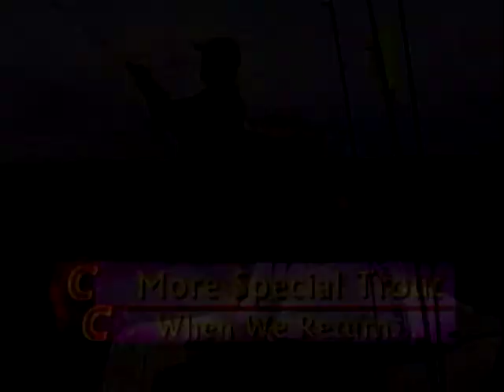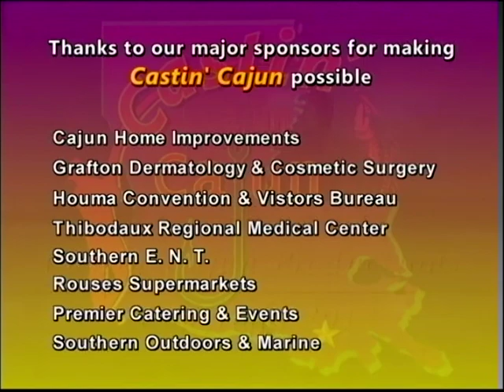Hammering the Trout (Part 2)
The fish are getting hammered  on part 2 of this episode of Castin' Cajun. Everyone caught some nice sized speckled trout. Captain Marty & Capt. Travis got a couple of double hook-ups. Most of the fish were caught on avocado colored baits. Capt. Marty even caught a beautiful large flounder. Check out Terrebonne Parish Charter fishing to get in on the action.